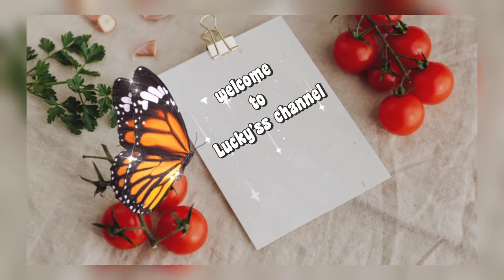Tomato pappu/dal || Tomato Dal Recipe || Tomato pappu in pressure cooker 😋👌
Tomato pappu dal | Tomato Dal Recipe | Tomato pappu in pressure cooker | Tomato pappu | How to make tomato Pappu | టమాటో పపు ఎలా చేయాలి | టొమాటో పాపు తయారీ విధానం | Dal Recipes | @Lucky'sschannel

Lucky'ss channel other popular video's

 Thank u 😊